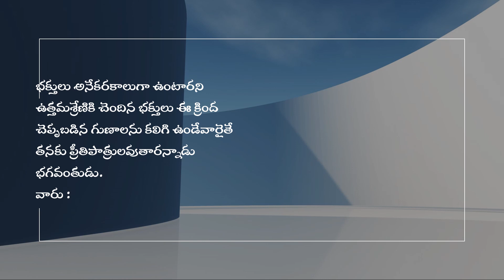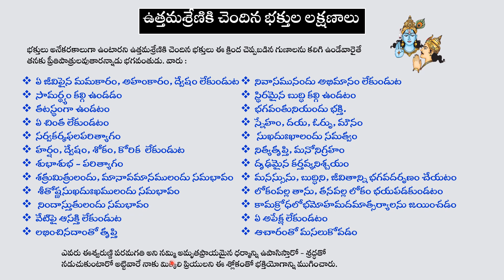ఉత్తమశ్రేణికి చెందిన భక్తులు ఎలా ఉంటారు, వారి స్వభావం ఎలా ఉంటుంది అనే విషయాలు విందాము 🙏🕉️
భక్తులు అనేక రకాలుగా ఉంటారు. ఉత్తమ శ్రేణికి చెందిన భక్తులు ఎలా ఉంటారు, వారి స్వభావం ఎలా ఉంటుంది అనే వివరాలు ఈ వీడియోలో తెలుసుకుందాం. మరియు  ఆధ్యాత్మిక సమాచారం కోసం మా ఛానల్‌ను సబ్‌స్క్రైబ్ చేయండి. ధన్యవాదాలు!